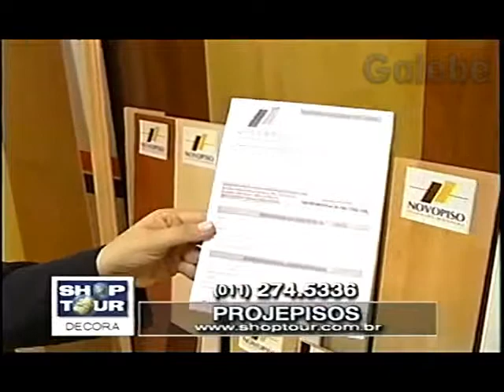PROJEPISOS CRIS MELO GALEBE 07 05 1999